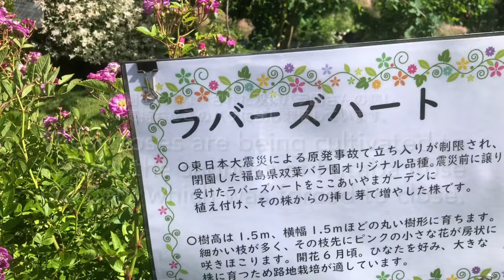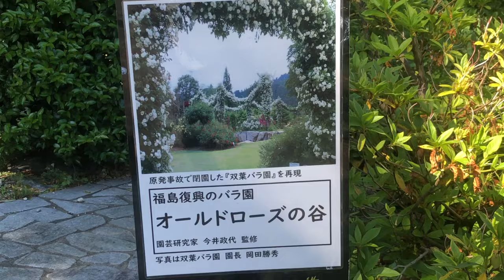ちっちゃいの🌹薔薇旅 氷見あいやまガーデンA trip to visit friends of roses 🌹 Himi Aiyama Garden, Toyama Prefecture, Japan